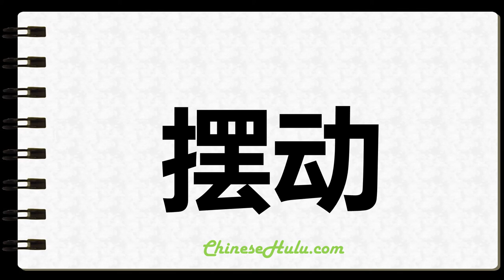How to Write Wobbling in Chinese